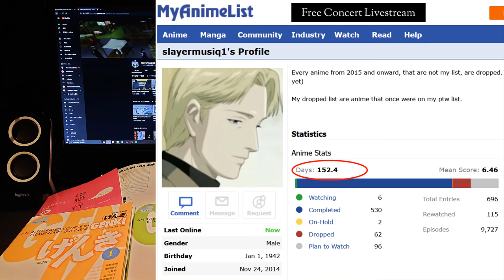[RS3] Cook's assistant in Japanese (subs in CC)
If I had more time, I would have added subtitles.
But job starts in 5 hours
0:00 intro
0:55  subtitles in CC

I came up with this idea on Monday and while working full time, I didn't have much time to make this vid a little  it more appealing, like video integrated subtitles.

hopefully the CC subtitles will do

Old School Runescape 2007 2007scape quest japan